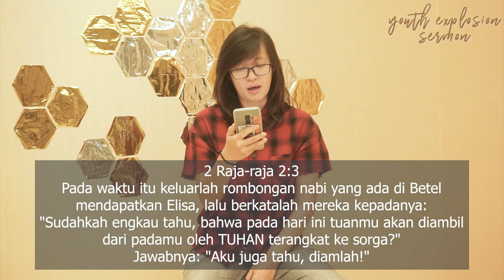Youth Explosion Sermon - Apa Kata Tuhan Saja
Selalu ada intimidasi iblis untuk menghancurkan harapan dan iman kita, dan terkadang itu datang dari orang sekitar kita melalui ucapan yang menjatuhkan semangat kita tapi jadilah seperti Elisa yang memandang  apa kata Tuhan  saja untuk mendapatkan warisan dari Elia.

Terima kasih.